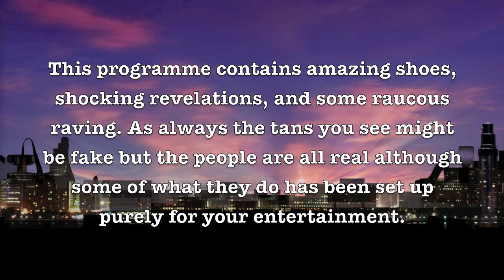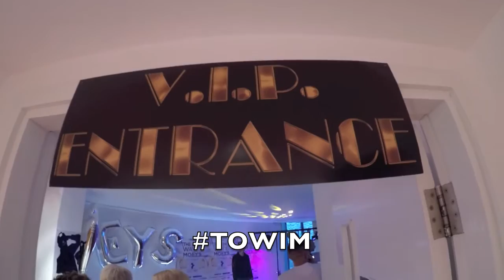TOWIM (The Only Way Is Moey's) After Movie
Oh yes its time to take it back to The Only Way Is Moey's: The Thug Life Crew return in the latest episode of Deejay Mo's reality TV series. Moey throws a party at his apartment aka Pacha Birmingham, best man Mental Mike brings Karl out on his last night of freedom, whilst love blossoms between Ginge and NatKandi. With noise complaints from 2 floors below, breakfast club, and an appearance from Joey Essex, this is another totally random episode.